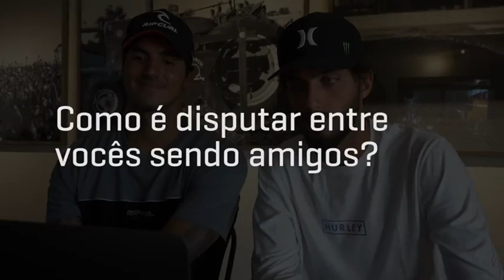Entrevista com Gabriel Medina e Filipe Toledo